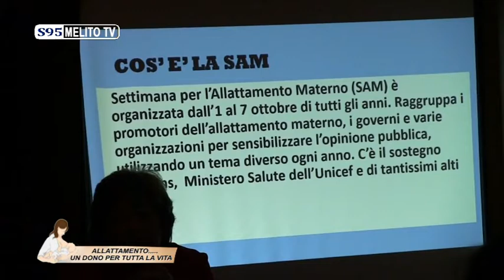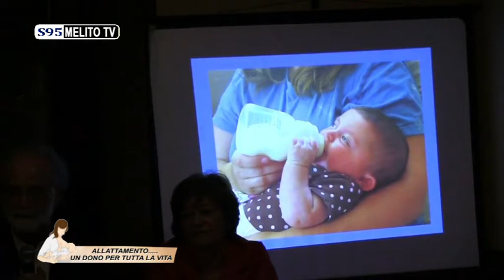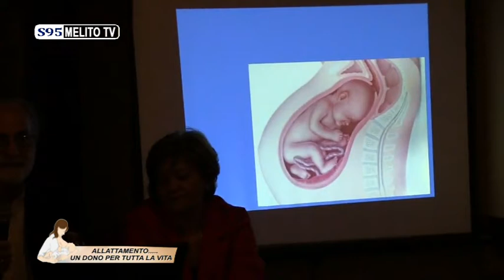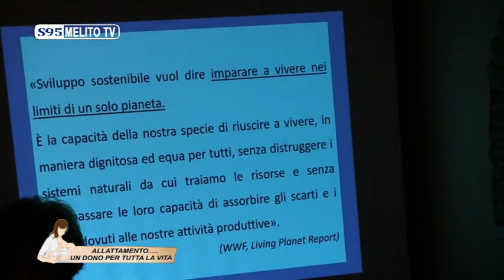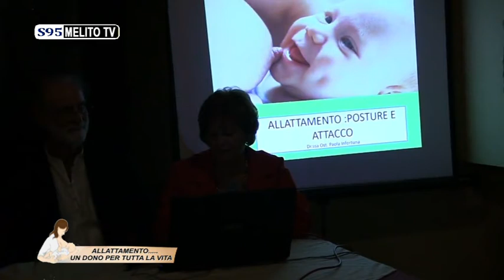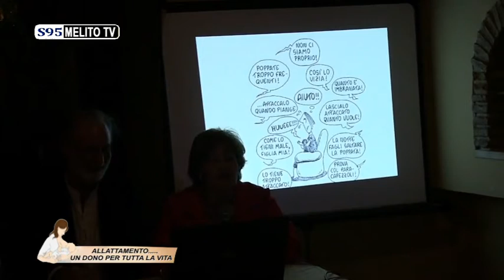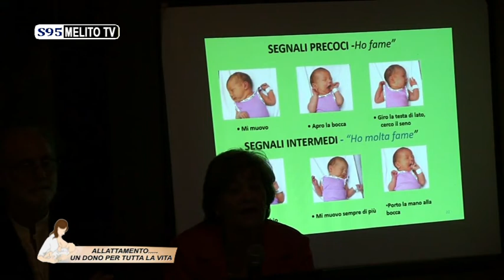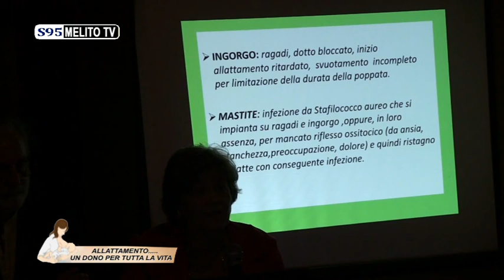MELITO P.S. - ALLATTAMENTO UN DONO PER TUTTA LA VITA